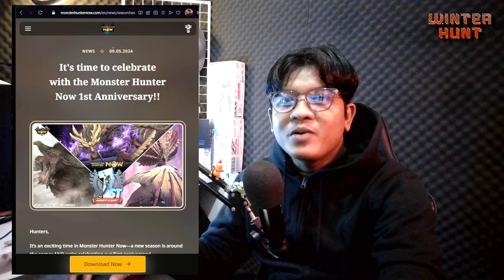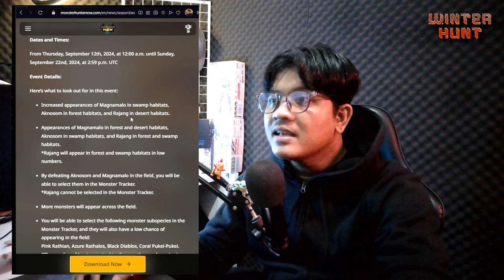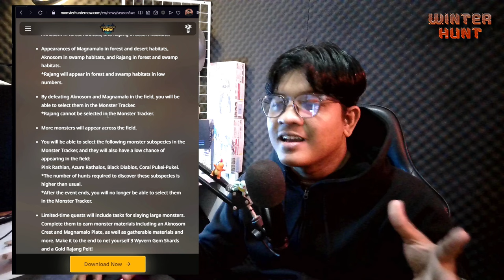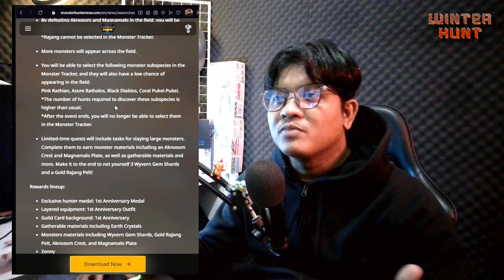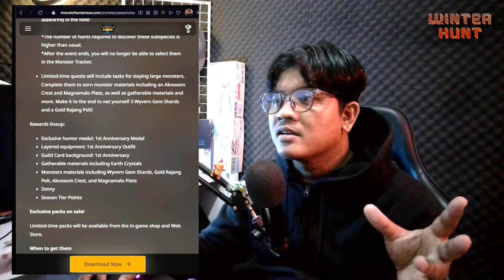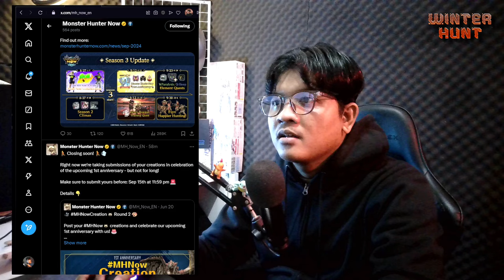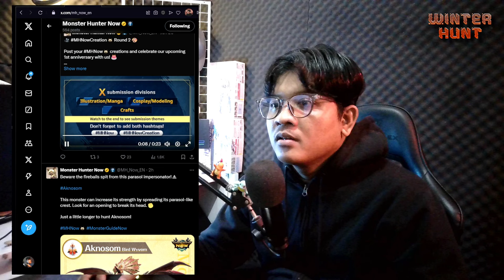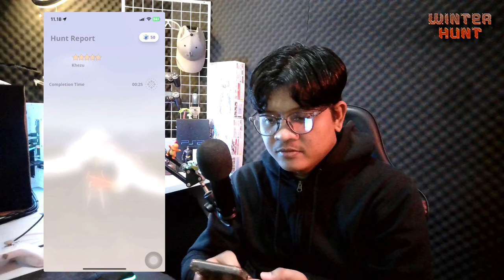Rajang bisa muncul di field selama event